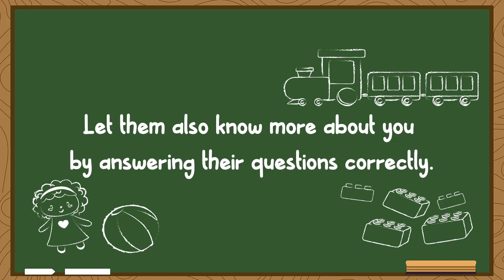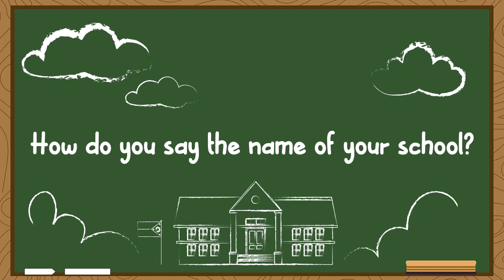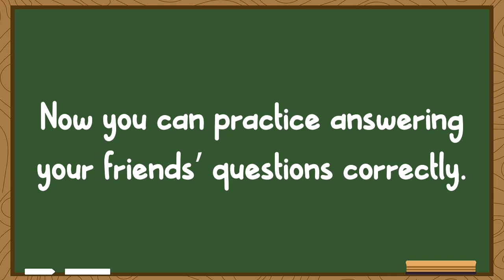Telling Something About Yourself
Let's learn more about telling something about yourself.